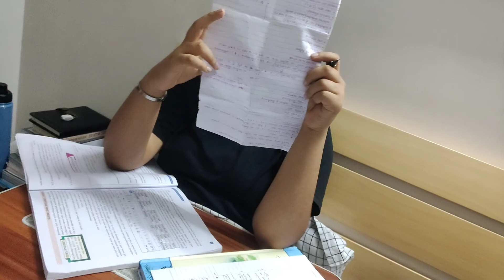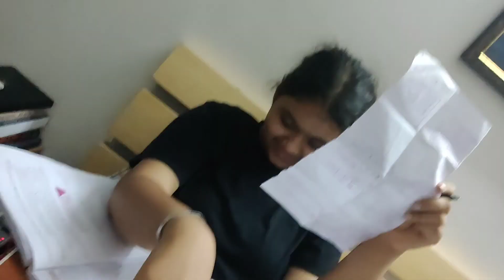Aaj bana h tasty chicken🍗 | Chandigarh